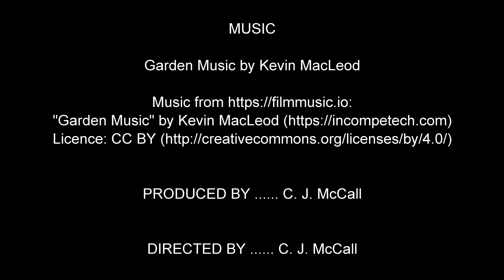Red Lava Lamp Relaxing Nirvana in 4k Ultra HD Video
Filmed in 4k Ultra HD for your maximum pleasure.